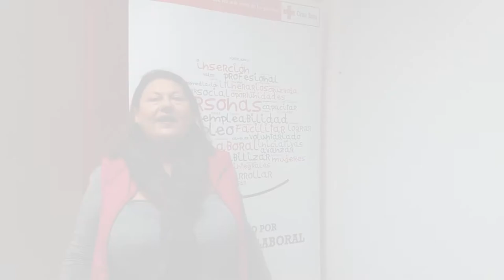DesafíoMás45: testimonio de Rosa de Murcia